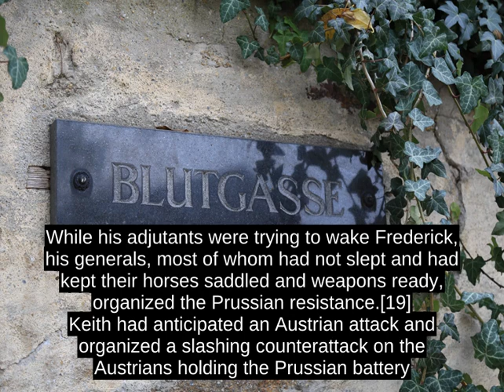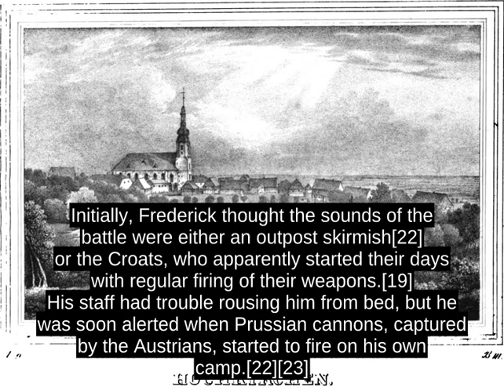Battle Of Hochkirch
The Battle of Hochkirch took place on October 14, 1758, during the Third Silesian War (part of the Seven Years' War)